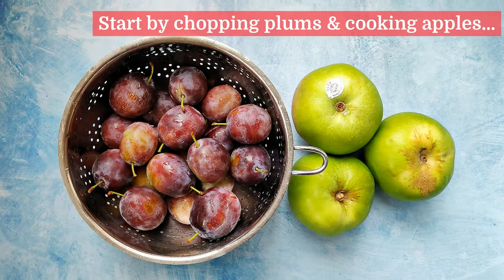Plum & Apple Jam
Plum & Apple Jam is the perfect autumn jam. Delicate in flavour with a beautiful pinkish red colour, delicious for breakfast or teatime!